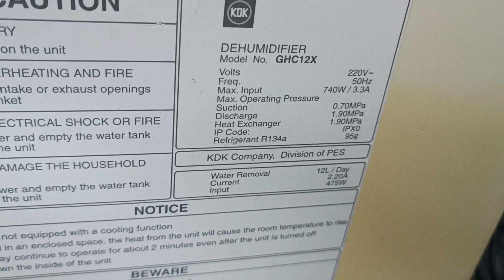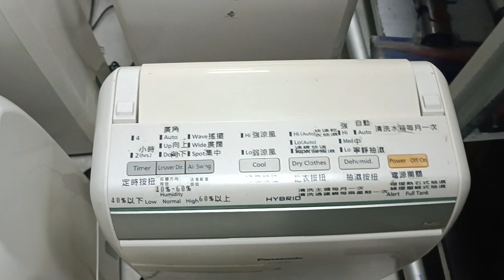Hút ẩm panasonic 220v cs 12l.Giá 3.2t bao ship